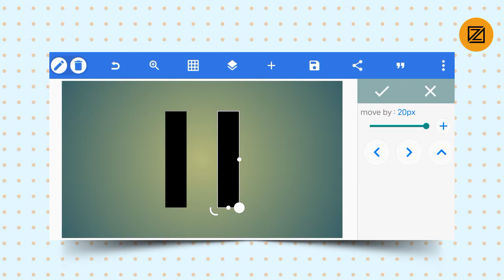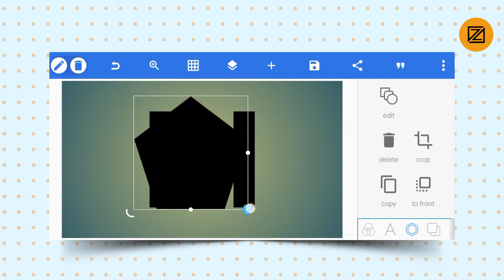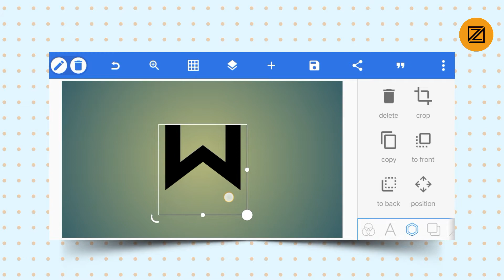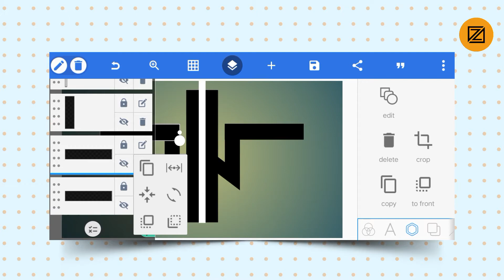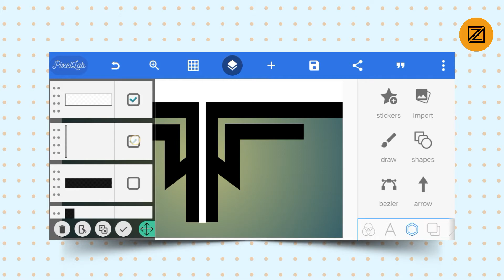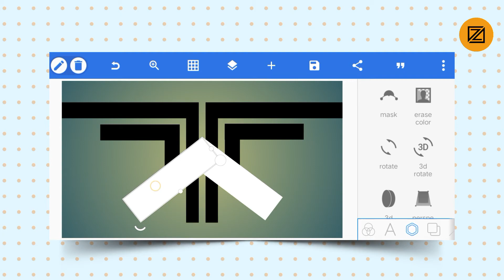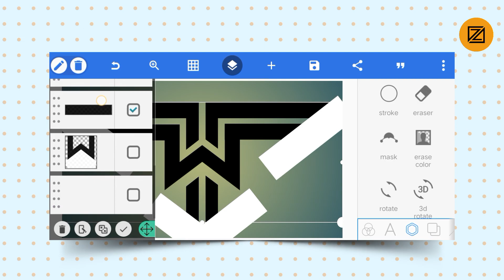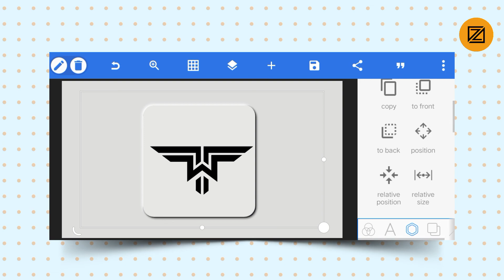Professional Logo Design Tutorial- Logo Design in Pixellab - ZulQar GFX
Hey Guys Today I'm Gonna Show you  professional logo design in  Pixellab without  PS Touch.

All the download links are given below in 'Important link section'.

➤ 𝗜𝗠𝗣𝗢𝗥𝗧𝗔𝗡𝗧 𝗟𝗜𝗡𝗞𝗦